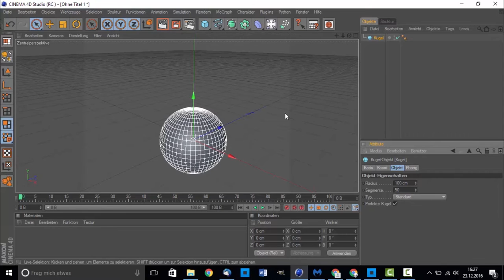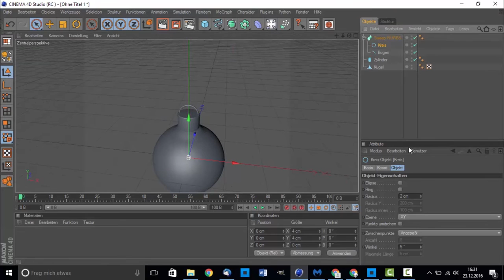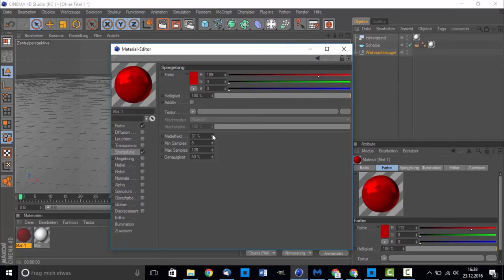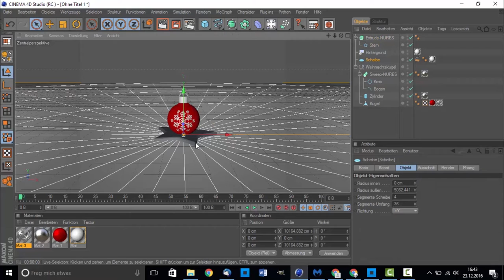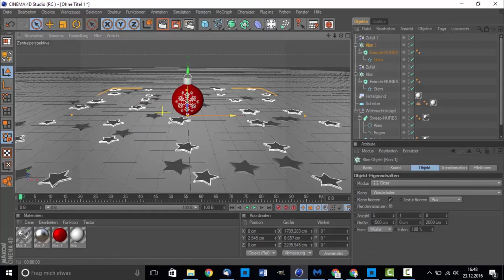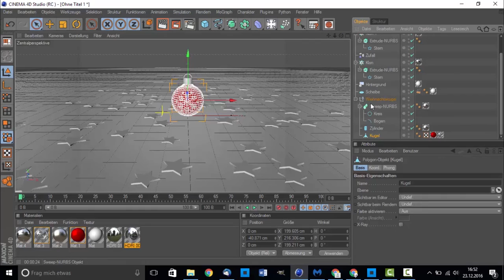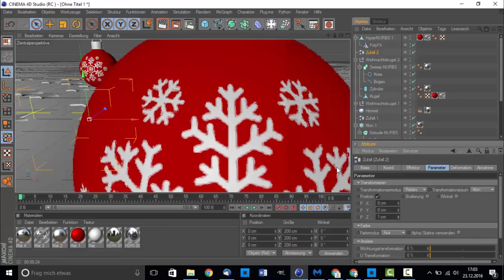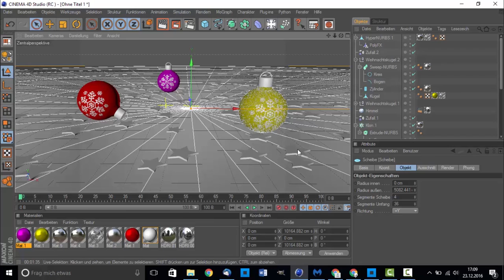Cinema 4D Tutorial - Weihnachtskugeln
Nikomedia (einer der besten deutschsprachigen Grafiker)

Wünscht Ihr ein Design von mir, dann schreibt mir am besten:
- über meine Facebookseite: